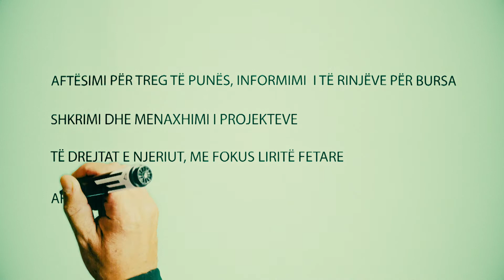Shkolla e Aktivizmit Mitrovice